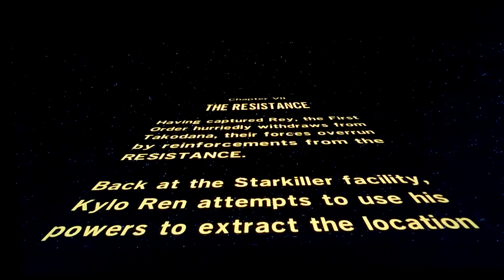Lego Star Wars The Force Awakens Episode 8 "The Resistance" Part 1 LEAH IS STRONG!!! (12)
Welcome back to my let's play of Lego Star Wars VII. Hope you enjoy.